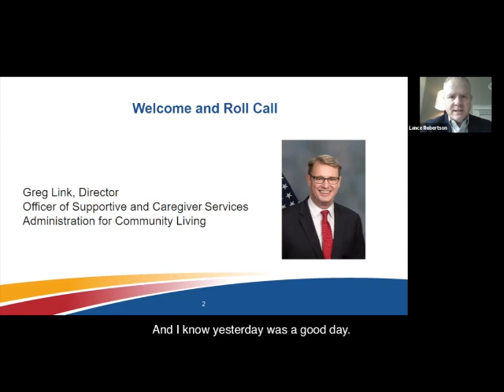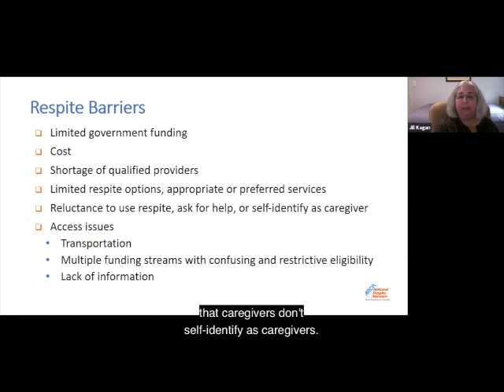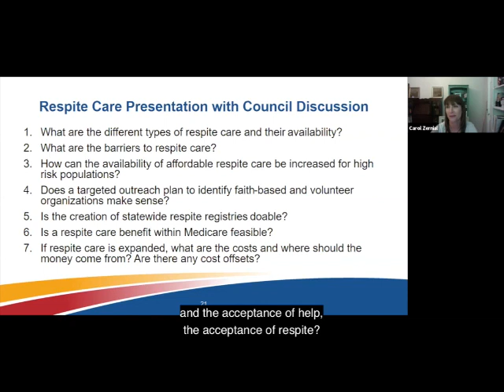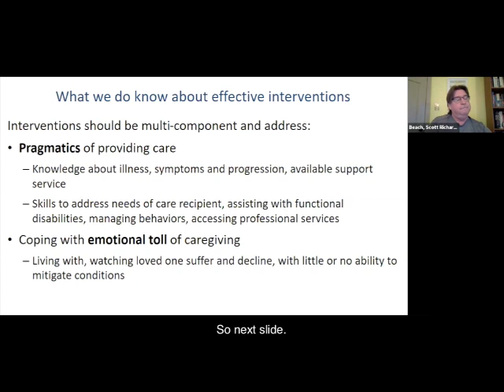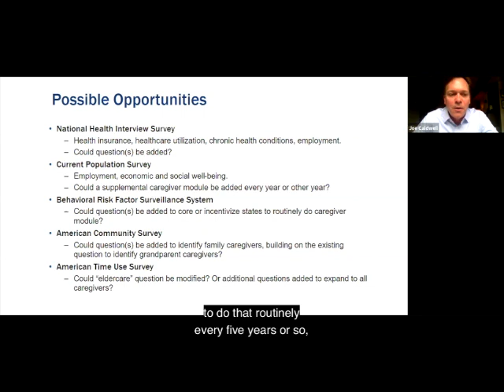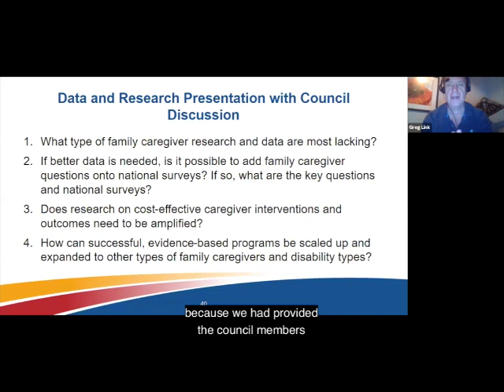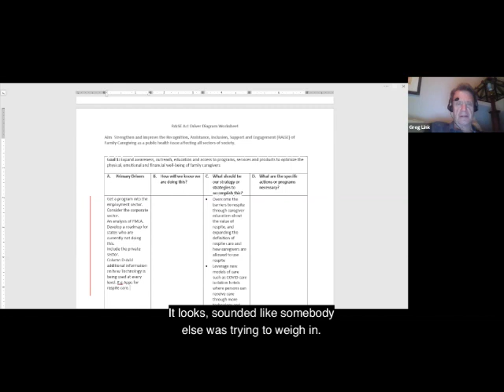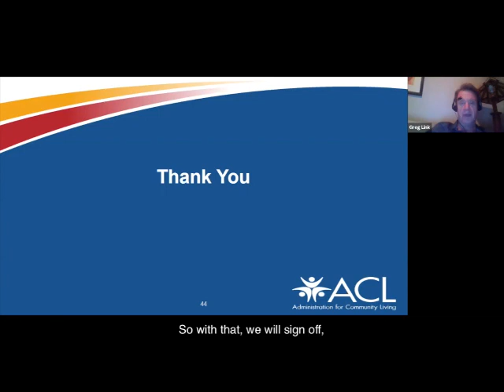RAISE Family Caregiving Advisory Council Meeting - May 21, 2020